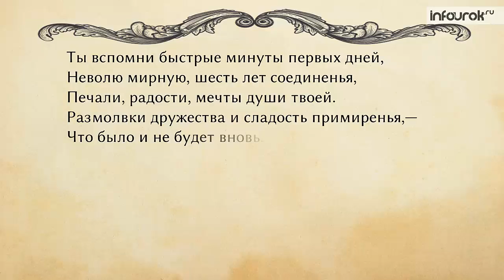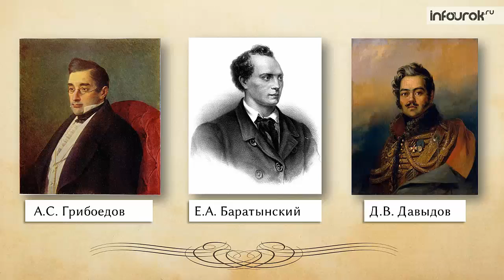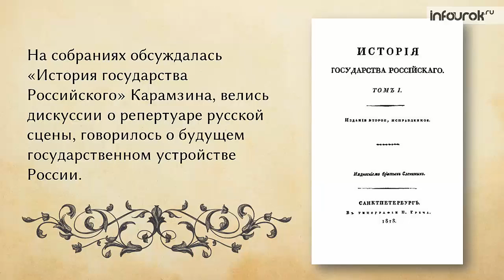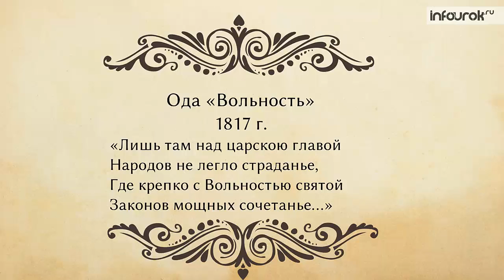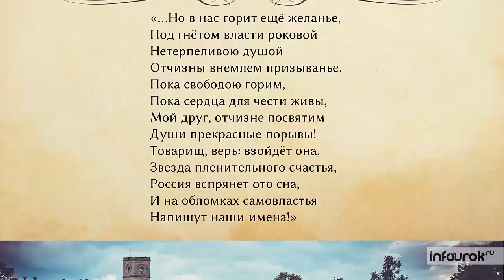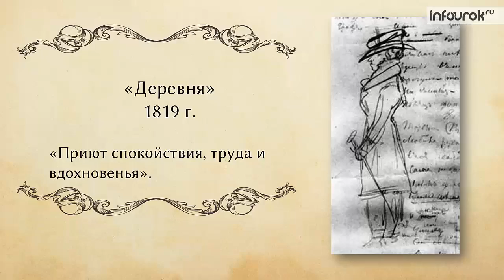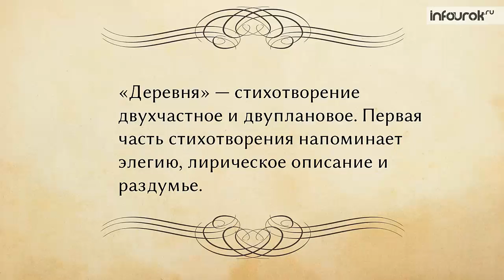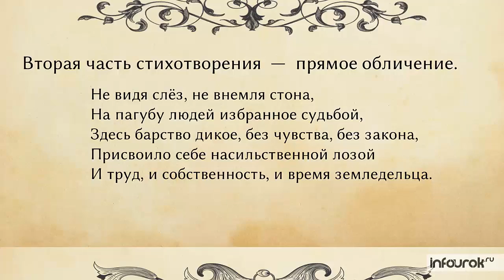Петербургский период в жизни А.С. Пушкина | Русская литература 9 класс #16 | Инфоурок